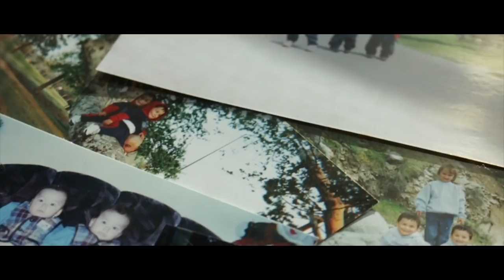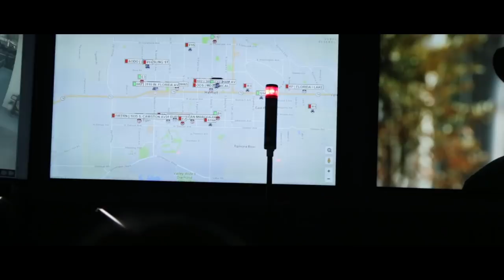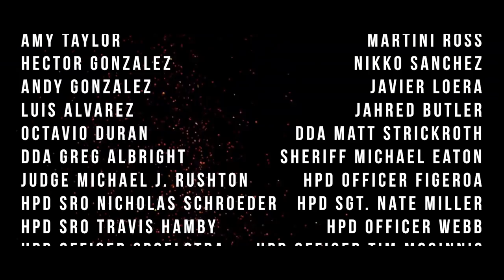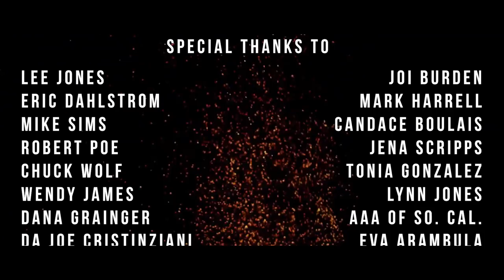Tahquitz High School Every 15 Minutes 2018